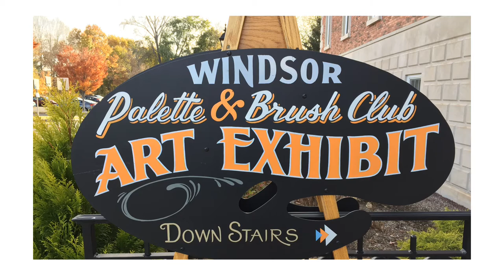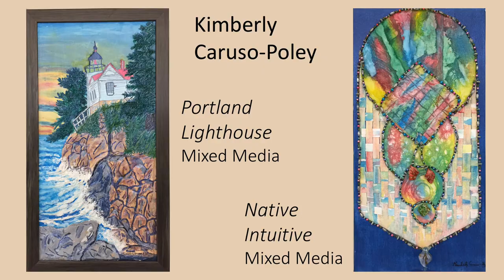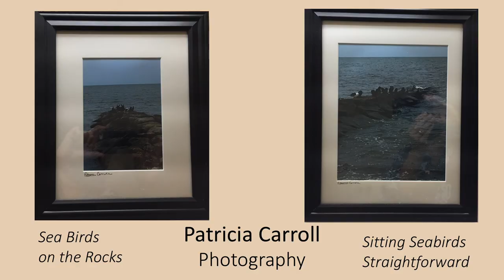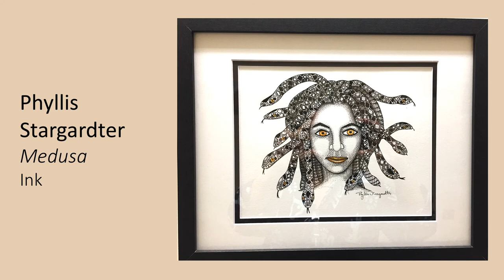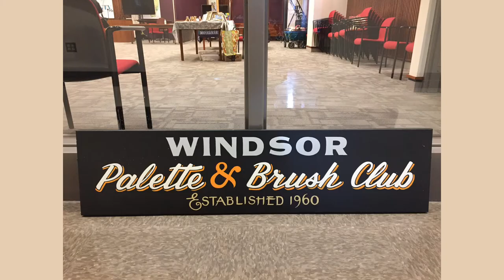Windsor Palette and Brush Club Fall 2021 Show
Windsor Palette and Brush Club in Windsor, CT presents their Fall 2021 Show.